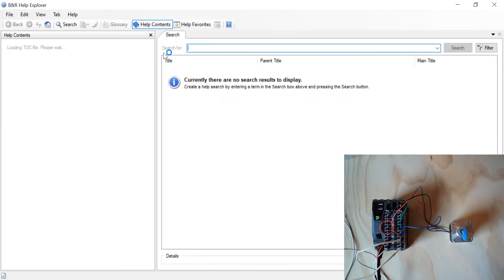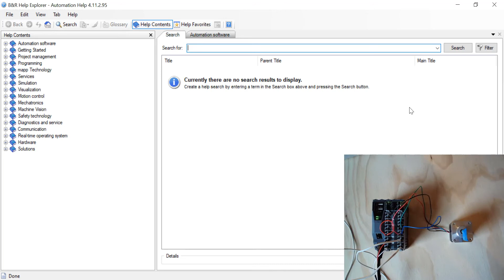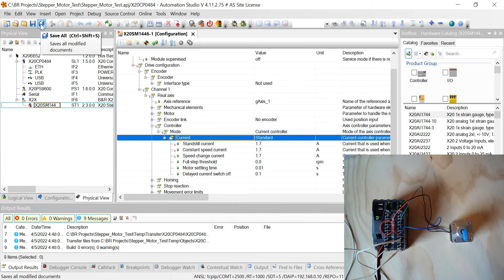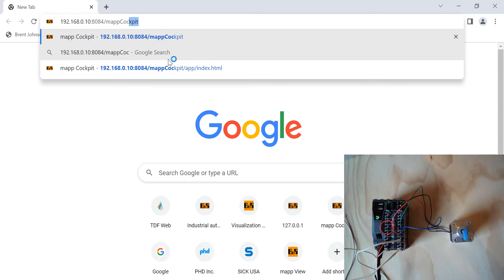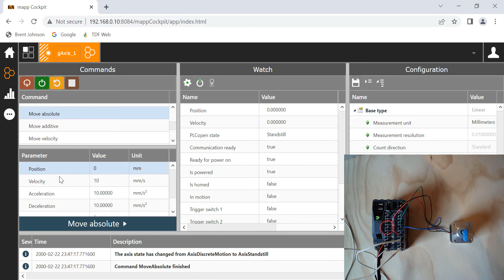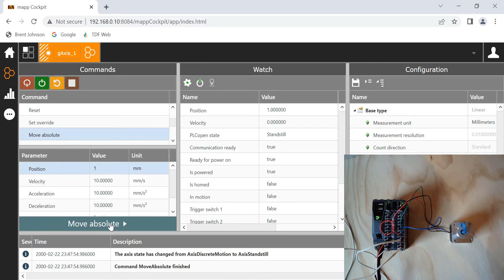Stepper Motor Tutorial Part 2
Hi Everyone,

This week we continue with our stepper motor project in the B&R Automation Studio. I hope you enjoy and learn a lot. Make sure to pay attention to how powerful B&R mapp Cockpit is. I hope this project helps you out with your next B&R project. Have a great rest of your week!

Regards,

Brent Johnson